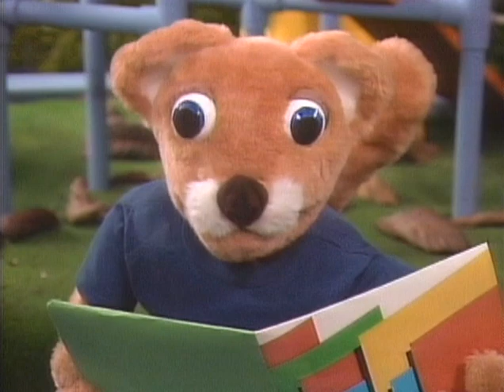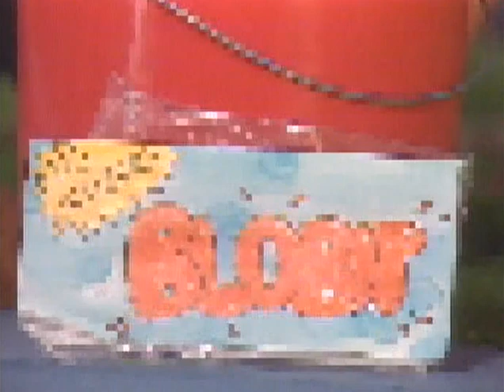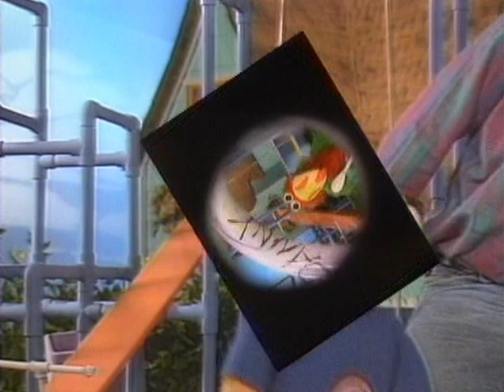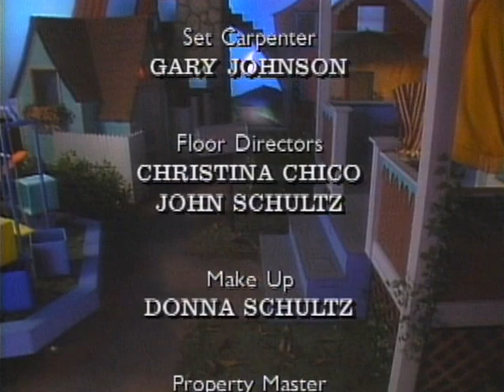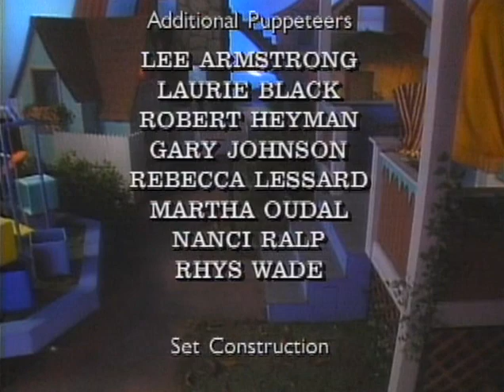Quigley's Village | Episode 9 | Truth and Trust | Debra Auger | Robert Auger | Jim Black